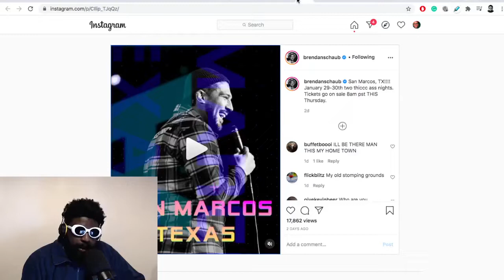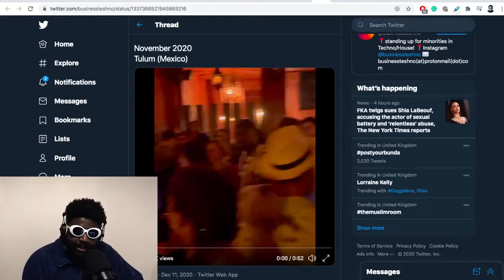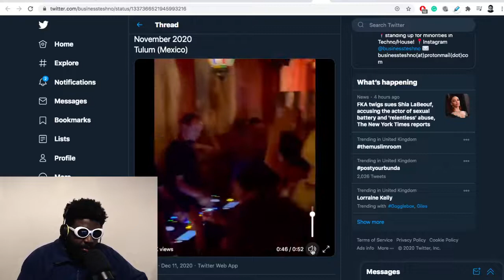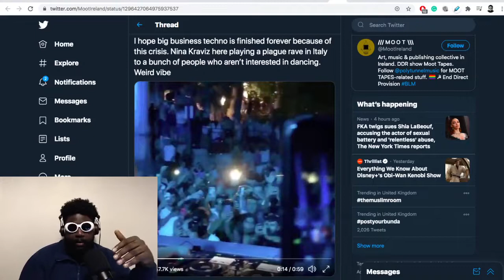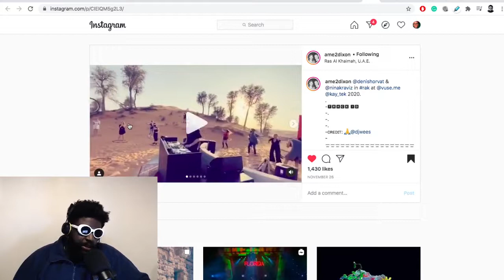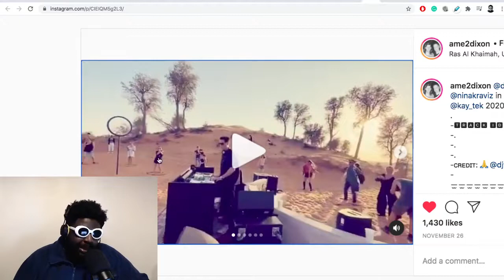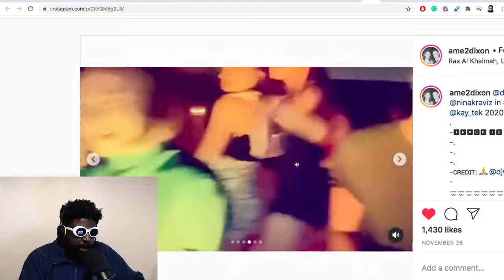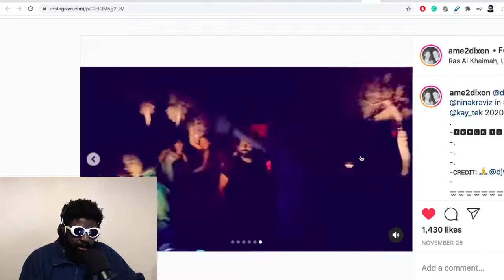DJ's and Standup Comedians Will Keep Us In Lockdown Forever